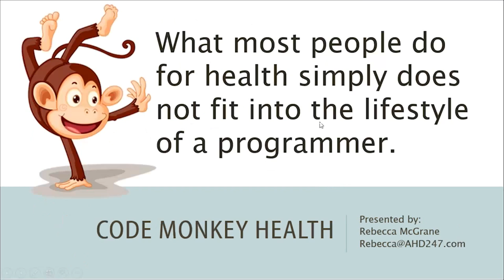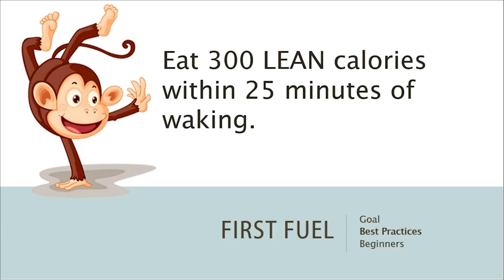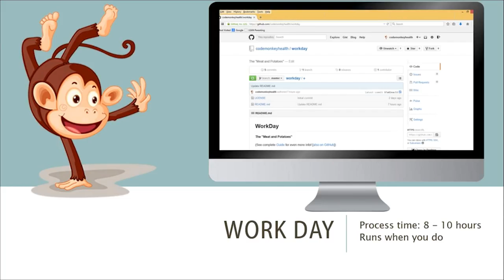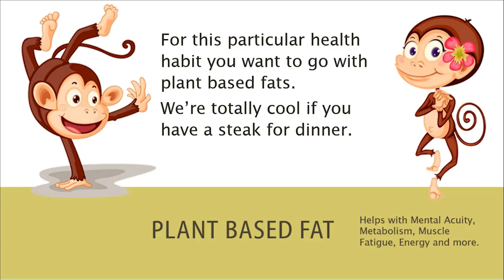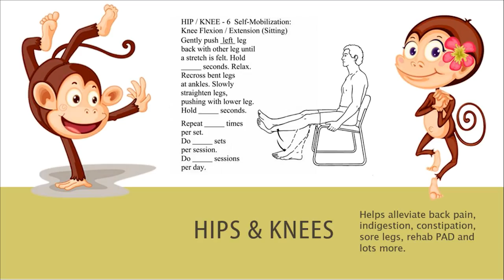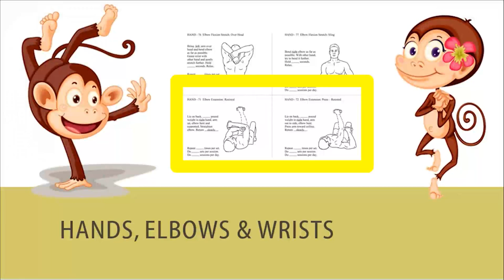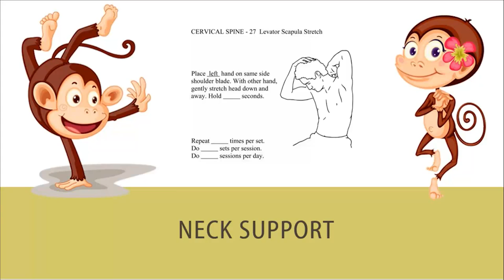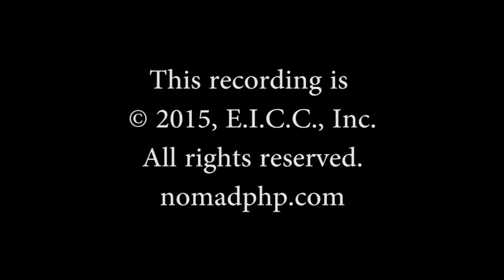Keeping the Code Monkey Fit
Speaker: Rebecca McGrane @RebeccaMcGrane

30 seconds can end backaches, neck strain, eye fatigue carpal tunnel and other common pains of being a full time programmer, or as I lovingly call mine Code Monkey.

In 10 minutes I will share everything you need to know to stop pain, improve your cardiovascular health, boost brain cells (AKA ability to focus and solve problems quickly) and even burn off some belly fat if it happens to strike your fancy – all without leaving your desk.

No pills, creams or magic potions required.